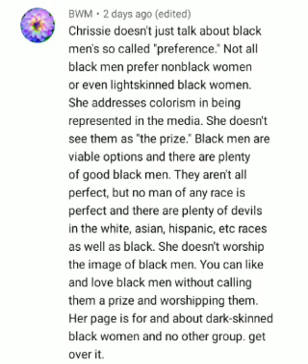on Chrissies platform there is no colorism outside of the self hating black man